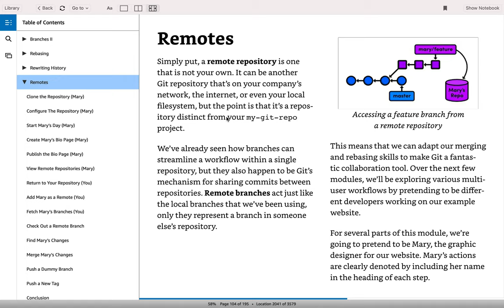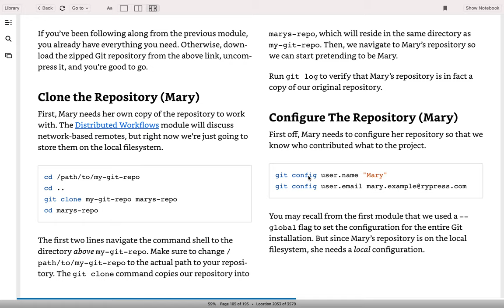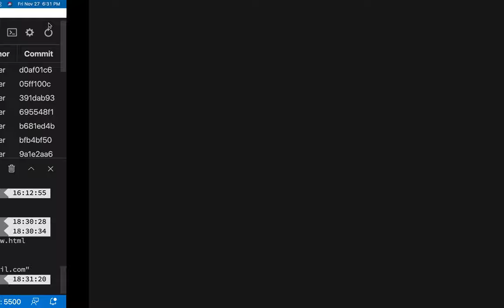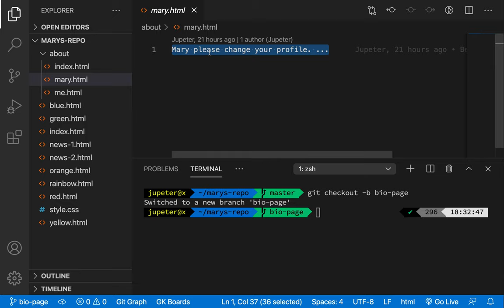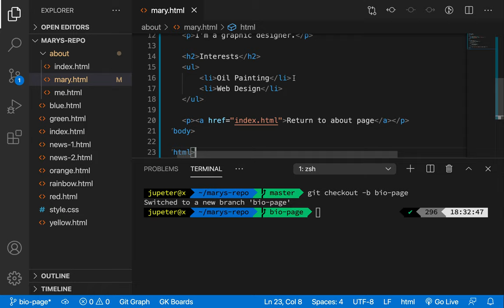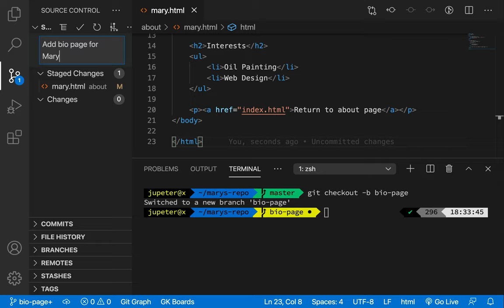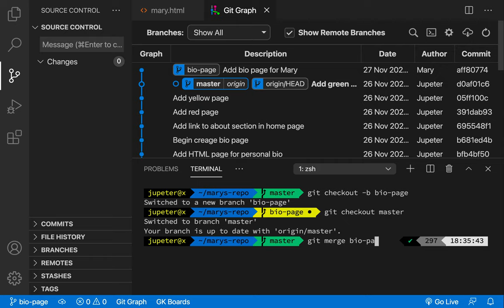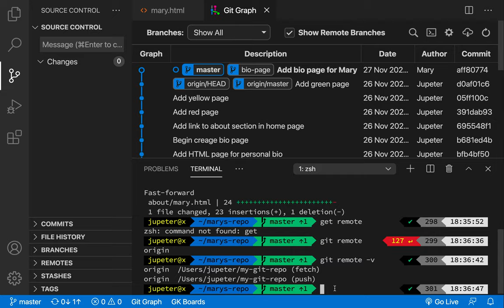[Git & Github] 20 - Remotes(1/3)